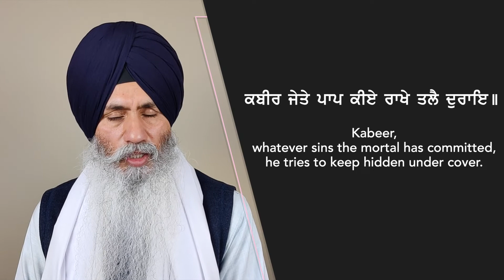Why Bow to Guru Sahib? ਮੱਥਾ ਟੇਕਣਾ ਕਿਉਂ? WhySeries Bhai Sahib Singh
Why do we bow to Guru Granth Sahib Ji? Why do Sikhs bow to Guru Sahib when they enter Gurdwara Sahib? What is the meaning behind bowing to Guru Sahib? What is so important about it?